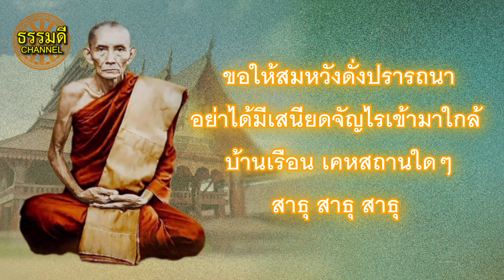คาถาป้องกันเสนียดจัญไร ป้องกันบ้าน ที่ทำงาน เคหสถานต่างๆ I คาถาครูแรง หลวงพ่อกวย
คาถาป้องกันเสนียดจัญไร ป้องกันบ้าน ที่ทำงาน เคหสถานต่างๆ I คาถาครูแรง หลวงพ่อกวย สวด 3จบ 7จบ 108จบ ฟังกันยาวๆ

ตั้งนะโม 3 จบ ระลึงถึงคุณ พระพุทธ พระธรรม พระสงฆ์  แล้วจึงสวด

มนต์ป้องกันภัยเสนา มณฑล ของหลวงพ่อกวย

โอม นะโมพุทธัสสะ กำจัดออกไป
โอม นะโมธัมมัสสะ กำจัดออกไป
โอม นะโมสังฆัสสะ กำจัดออกไป
เสนียดจัญไรอย่าเข้ามาใกล้
เสนามณฑล โอม เพี้ยง
โอม เพี้ยง โอม เพี้ยง

กลการใช้มนต์
ท่านให้ท่อง ๓ คาบทำน้ำมนต์ ประพรม บริเวณที่จะตั้งเวที หรือ จักก่อสร้างบ้าน สถานที่ทำงาน บริษัท กระท่อม ใดๆก็ตามแต่ปรารถนา เถิด สามารถป้องกัน ขับไล่เสนียดจัญไร

ขอให้สมหวังดั่งปรารถนา อย่าใด้มีเสนียดจัญไรเข้ามาใกล้ สาธุ สาธุ สาธุ